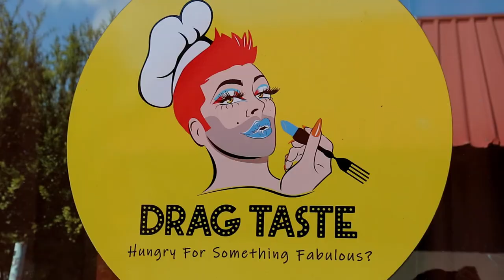Lisboa during Quarantine 2020 (Portugal)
Germany declared Lisboa as a high-risk area in September 2020. Well, I captured everything I could capture in 3 days. I really like this city. Enjoy the view!